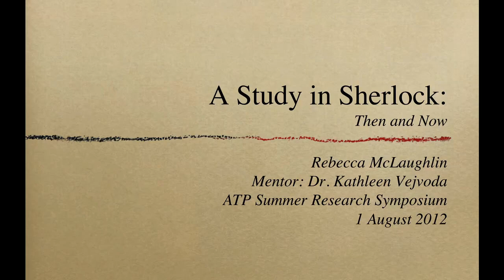A Study in Sherlock: Then and Now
In 2010, the BBC launched their newest series, Sherlock. The show was an instant success in England, the United States, and various other countries throughout Europe. In early 2012, season two aired with even greater success. But we might ask why, nearly 120 years after he was first introduced, is the character of Sherlock Holmes, along with his companion Dr. John Watson, still capturing audience attention? The primary goal of my project is to examine the representation of this fictional male friendship as a popular culture phenomenon, both at the turn of the twentieth century and today. My study in Sherlock focuses on pressing cultural anxieties in late Victorian Britain, focusing on anxieties about masculine identity.  Over the course of my research this summer, I have begun to focus my analysis around issues of unmarried men and domesticity, homosocial bonding, and professionalism in the period. My work has consisted mainly of a close reading of the Sherlock Holmes fictions.  The scholarship that has emerged as especially relevant to my project includes studies by literary critic Stephen Arata and historian John Tosh.  In my research, I was struck by how closely the concerns of the original texts, particularly those around masculine identity and professionalism, are recapitulated in the BBC's Sherlock series.  The focus of my research and writing from here will be to draw parallels between the representation of male friendship and professionalism in the stories and the TV show's interpretation of these issues for a contemporary audience.  I have discovered that there are many similar issues that we share with the British culture of the turn of the century. The male romance was a genre of stories which highlighted homosocial relationships between men, much like what we see between Holmes and Watson, and Stephen Arata writes that "the male romance  was itself a rejection of...professionalism." And it is through the relationship between Sherlock Holmes and Dr. John Watson that we see this rejection. Professionalism is cast aside and in its place this male friendship offered, and continues to offer, adventure and heroism.

Rebecca McLaughlin, English (Mentor: Dr. Kathleen Vejvoda)
Adrian Tinsley Program (ATP) for Undergraduate Research, Bridgewater State University